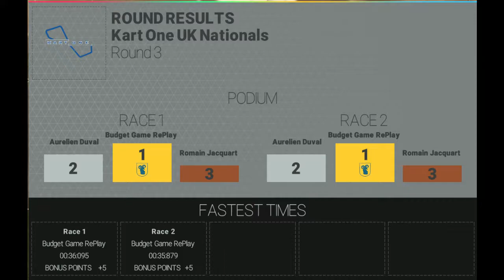125cc Kart - UK Nationals Championship - Chesterfield - Final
My third and final round in the UK Nationals, in a new 125cc kart season.

Game: Project Cars
Vehicle: 125cc Kart
Track: Chesterfield

Spec:
Lenovo Y50 70
i7 4710HQ @ 2.50GHz
8192MB RAM